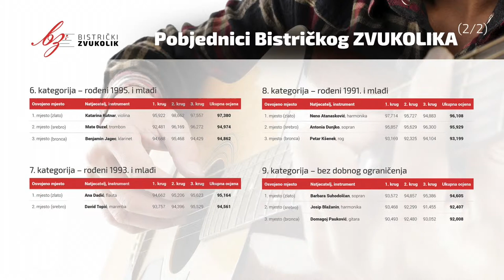Franz Liszt: Etuda d - mol op. 1, br. 4 - Petra Podhraški, klavir / Bistrički ZVUKOLIK 2014.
Petra Podhraški
(Klavir / rođ. 2002.g / 3.kat)
UŠ "Fortunat Pintarić", Koprivnica, Hrvatska

Mentor: Maja Petrović, prof.

PRVI KRUG
1. Wolfgang Amadeus Mozart: 12 varijacija na francusku temu "Twinkle, twinkle little star" KV 265
- Tema i varijacije: I, II, III, V, VI, VII, X
89,481 boda

DRUGI KRUG
1. Franz Liszt: Etuda u d-molu op.1, br. 4
2. Dora Pejačević: Ljubica op. 19, br. 2
91,935 boda

TREĆI KRUG
1. Dora Pejačević: Potočnica op. 19, br. 4
2. Thekla Badarzewska - Baranovska: „Gebet einer Jungfrau“